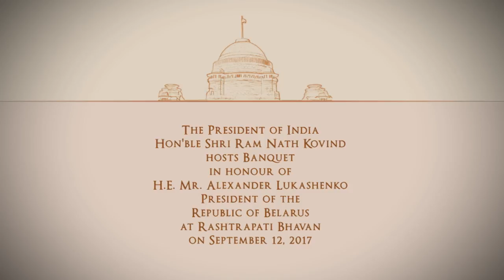President Kovind hosts banquet in honour of President Alexander Lukashenko of Belarus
The President of India, Shri Ram Nath Kovind, received His Excellency Mr. Alexander Lukashenko, the President of the Republic of Belarus, at Rashtrapati Bhavan on 12th September, 2017. He also hosted a banquet in his honour.

Welcoming the President of Belarus, the President said that his visit to India has a special importance as year 2017 is the silver jubilee year of establishment of diplomatic relations between India and Belarus.

The President said that there is a huge opportunity to diversify the bilateral trade between India and Belarus. India is keen to strengthen its trade and investment partnership with Belarus. The ‘Make in India’ programme provides opportunities to companies of both countries for cooperation in the field of defence. Belarus is a great source of potash and India hopes for partnerships in this sector.

The President said that India acknowledges Belarus’s support at various multilateral forums such as the United Nations, Nuclear Suppliers Group and International Court of Justice. India is committed to further strengthen its relations with Belarus.

Subsequently, in his banquet speech, President Kovind said that our bilateral partnership so far has been laced with much warmth and friendship; our ties going into the future look equally promising. As two nations with a shared global vision, India and Belarus have stood for respect for sovereignty, territorial integrity and unity of all nations. We both support peace and stability in the world and seek peaceful resolution of disputes and conflicts. The two countries also forcefully condemn terrorism in all its forms and manifestations.